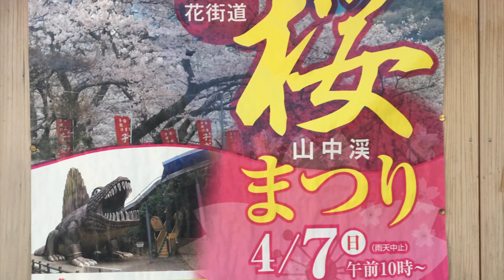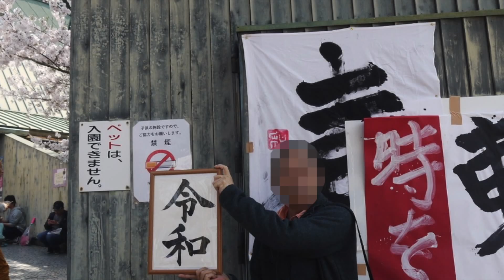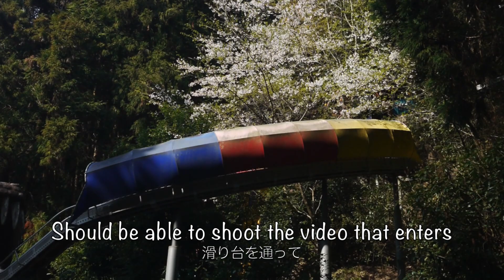山中渓桜祭り2019 Yamanakadani Cherry Blossom Festival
2019年４月７日(日)に開催された「山中渓桜祭り」に行ってきました。
山中渓は日本の大阪府阪南市にあり、阪南市は大阪府の最南端の市です。
We went for “Yamanakadani Cherry Blossom Festival” which was held on Sunday, April 7th, 2019.
Yamanakadani is in Hannan city of Osaka Prefecture, Japan. Hannan city is the most southern city of Osaka Prefecture.

Subtitles: English and Japanese